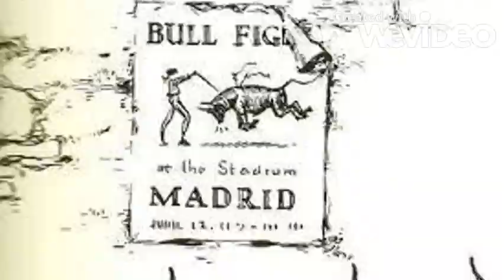Week #10 LF video book trailer -Ferdinand - Book by Munro Leaf